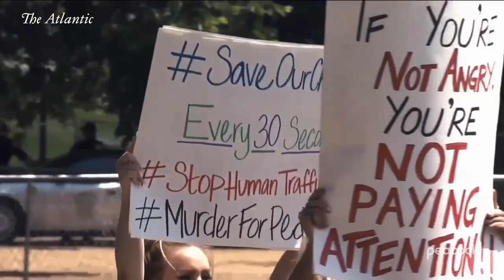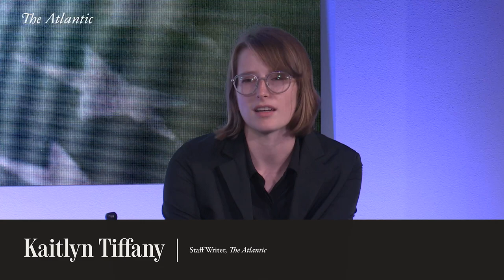Filmmaker Joe Berlinger Discusses “Shadowland” and Conspiracy Theories | The Atlantic Festival 2022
Joe Berlinger and The Atlantic’s Adrienne LaFrance, Adam Harris, and Kaitlyn Tiffany discuss “Shadowland,” a docuseries about uncovering conspiracy theories that have captured American’s attention. The series investigates their dangerous influence on the functioning of our democracy. You can watch “Shadowland” on Peacock starting September 21.